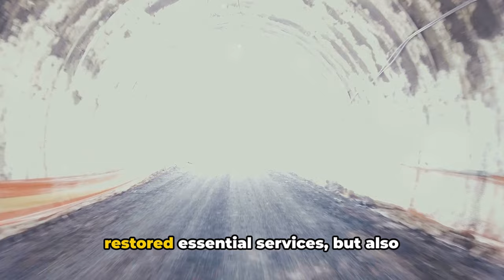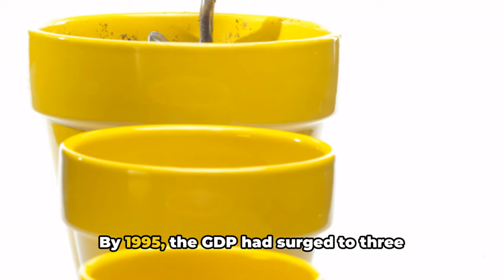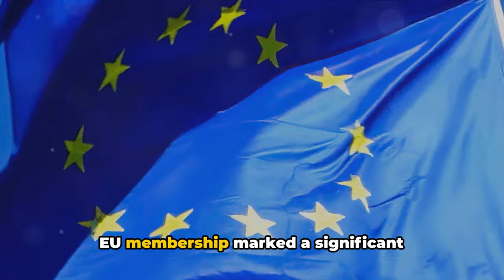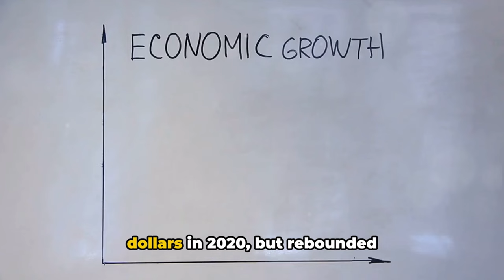Malta's Economic Journey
The video provides a comprehensive overview of Malta's economic history, highlighting its strategic significance and adaptability over centuries. It begins with Malta's ancient role as a crucial trading post for the Phoenicians, Carthaginians, and Romans, each enhancing its commercial importance. The British colonial era in the 19th century marked significant modernization and infrastructure development. Post-World War II reconstruction saw Malta rebuild with Allied support, laying foundations for future prosperity. Independence in the 1960s initiated economic diversification away from military dependence, focusing on tourism and manufacturing.